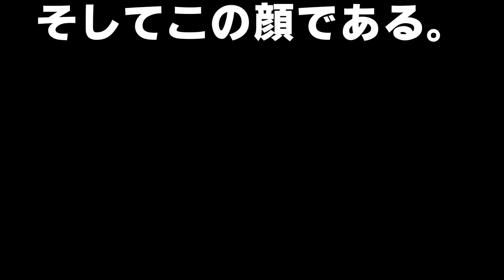#16【PS4】アサシンクリード：シンジケート実況プレイ【悪貨/トゥーペニー暗殺】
■Amazonページ：
時は1868年、産業革命期のロンドン。街は活気に満ち溢れるも一部の有力者によって支配され、貧民層は苦しい生活を送っていた。シリーズで初めて近代を舞台にし、アサシンが再び街に降り立つ・・・！アサシンクリード：シンジケート、ここに開幕！